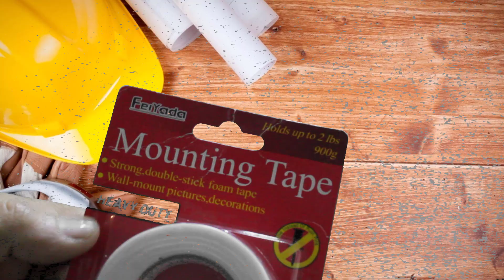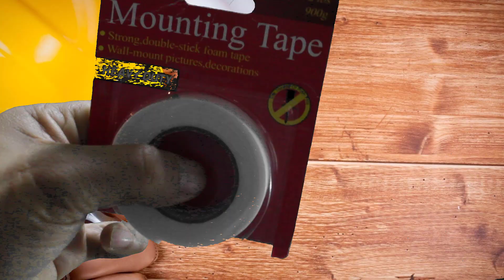Cinta adhesiva multiusos pruebala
hola que tal amigos de youtube en este video que les muestro es de una Cinta muy buena multiusos